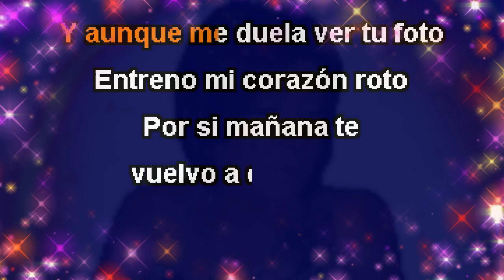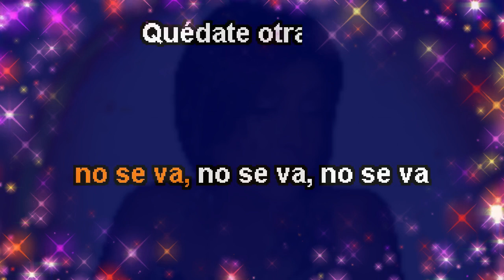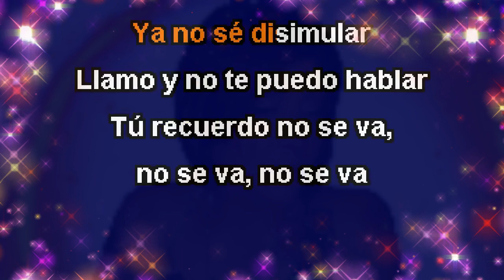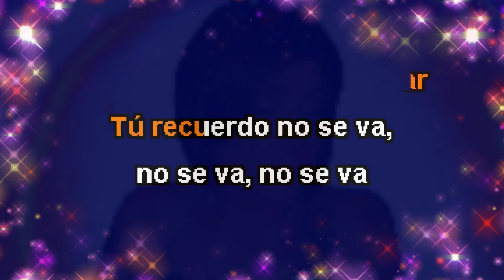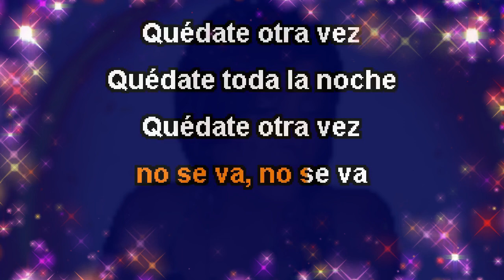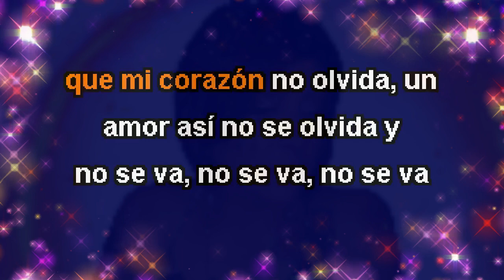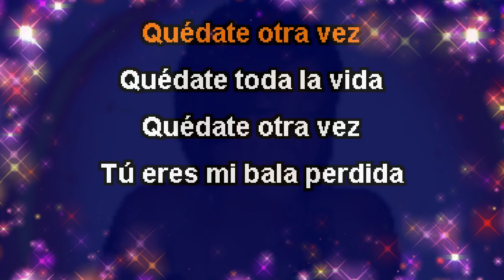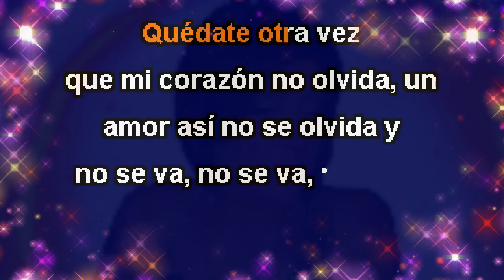No Se va-KARAOKE-Grupo Frontera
Karaoke - No Se Va - (Grupo Frontera) (720p)-accompaniment-B -88bpm-440hz
"¡Bienvenido a KaraokeSmaYa! Aquí encontrarás los mejores karaokes de tus canciones favoritas, cuidadosamente editados y preparados para que puedas cantar como una estrella. Desde éxitos actuales hasta clásicos atemporales, nuestra biblioteca de música tiene algo para todos los gustos y edades. Únete a nuestra comunidad de cantantes y diviértete interpretando tus canciones preferidas. Recuerda que aunque no seamos los dueños de la música, nos encanta ponerle nuestro toque mágico para que brilles en cada actuación.

Made and edited by MAYA